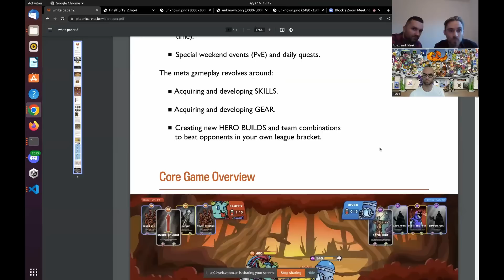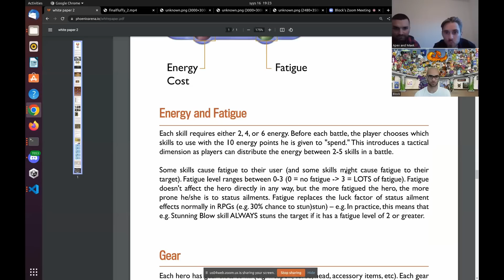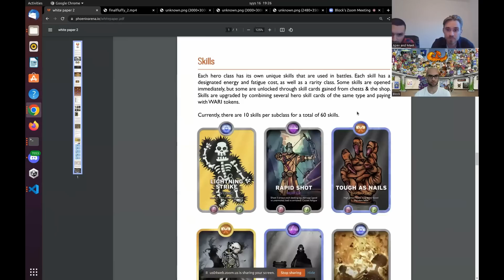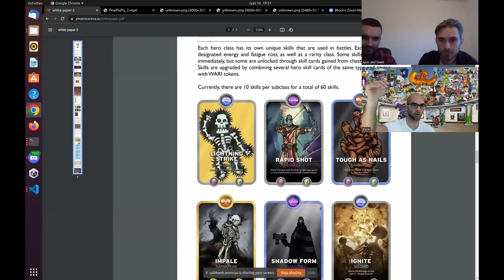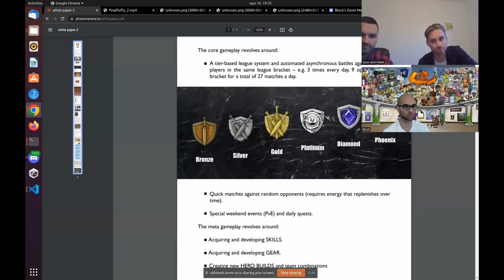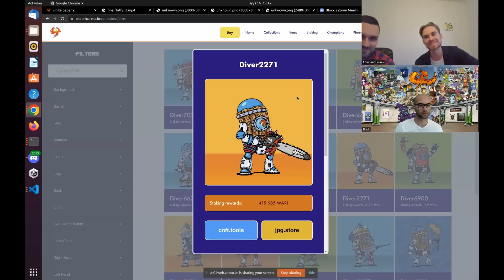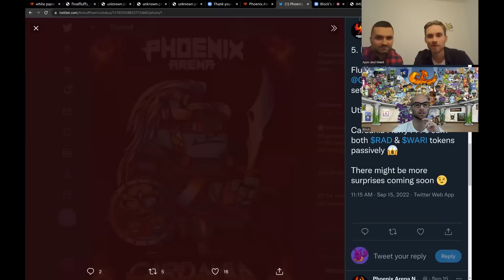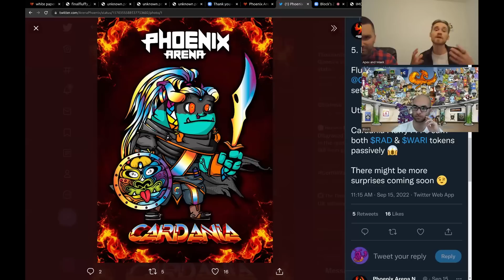Phoenix Arena Team Interview - Upcoming CNFT Gaming P2E Project Breakdown